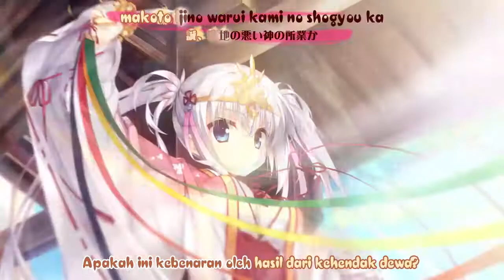千恋＊万花 OP+Lyric - Koi Kou Enishi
Senren * Banka - Opening
KOTOKO - Koi Kou Enishi

Ini Opening yang versi Steam, jadi ada sensornya. Tau sendiri kan video aslinya kena batasan usia.

25